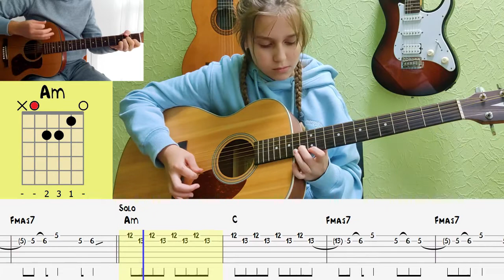Don't Panic - Coldplay (інструментальний кавер)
Табулатура до відео у вільному доступі за посилинням:
Кавер у виконанні учениці студії "Три, чотири..." Коваленко Вероніки.